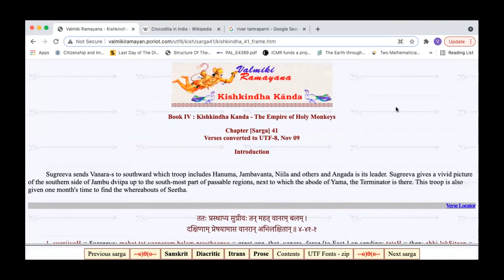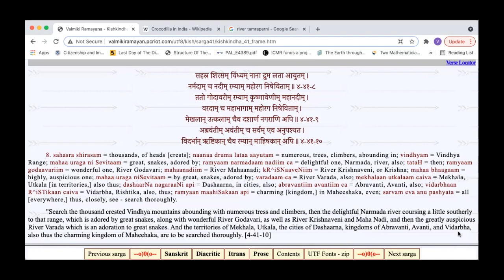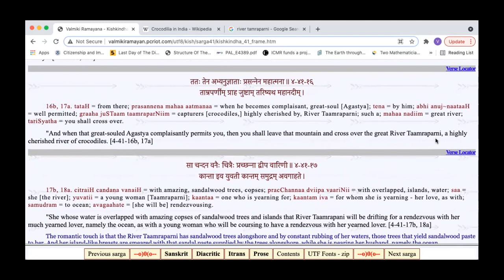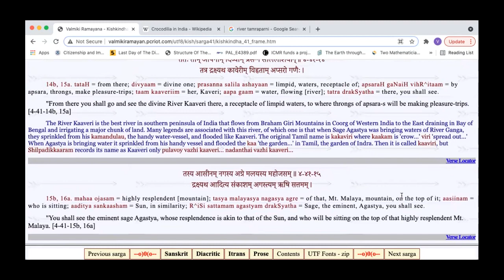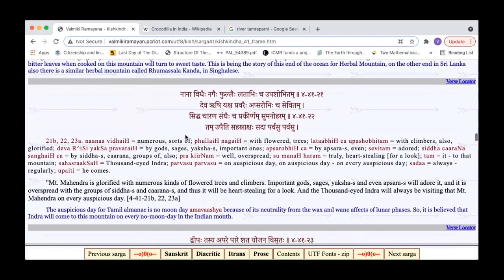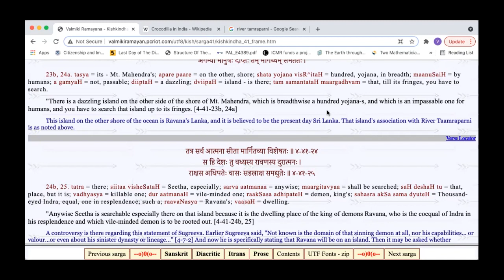సుగ్రీవుడు చెప్పిన రావణ లంక వెడల్పు ఎంత? - Part-7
During Ramayana period, what was the width of Ravana's Lanka? According to Sugreeva, it is .